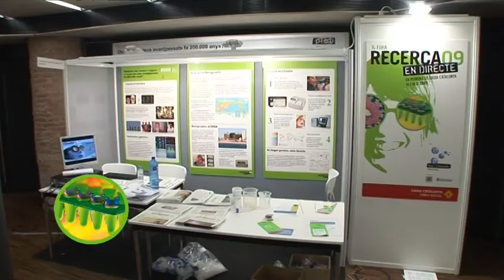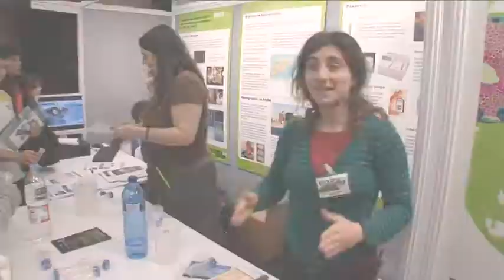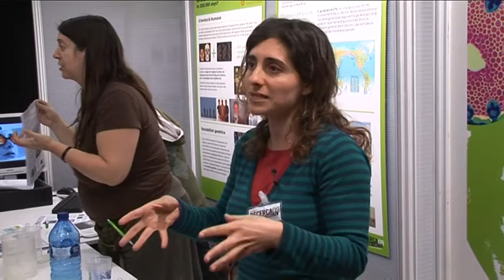Entenent els nostres orígens: on eren els teus avantpassats fa 200.000 anys?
Parc de Recerca Biomèdica de Barcelona

Tu i tots els éssers humans del planeta pertanyem a lespècie Homo sapiens. Però, tenim tots un mateix avantpassat comú? Avui dia la paleontologia se serveix de la biologia molecular per analitzar lADN de poblacions darreu del món i trobar la resposta. Don provens, quin viatge van fer els teus avantpassats fins arribar aquí? A través de lADN es poden esbrinar les migracions que van tenir lloc fa 200.000 anys! Vine a veure com ho fan i emportat el teu propi ADN en un pot!